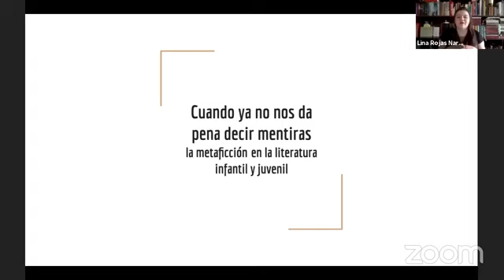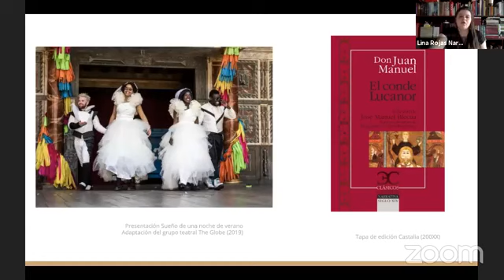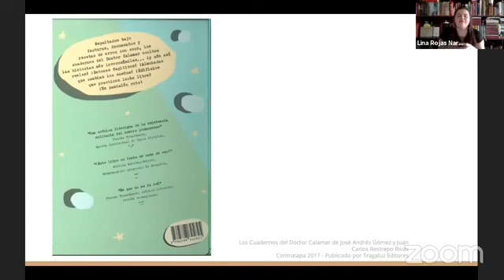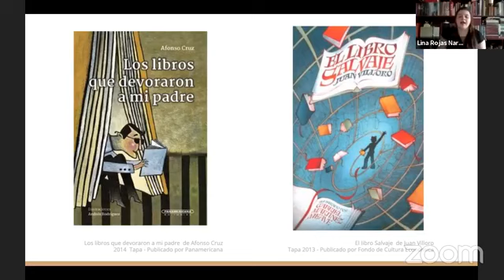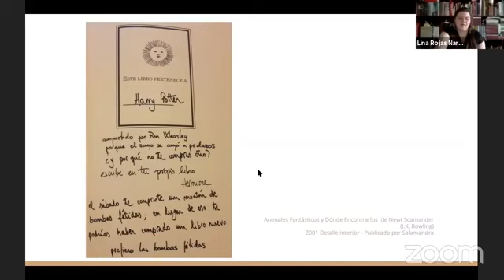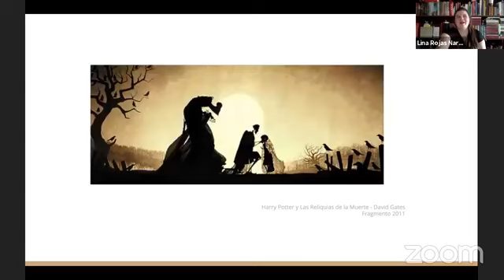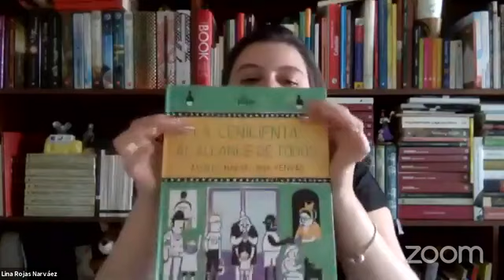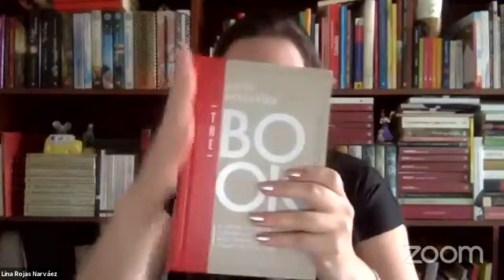Cuando ya no nos da pena decir mentiras: la metaficción en la literatura infantil y juvenil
El interés de esta conversación con Lina Rojas Narváez es abrir la discusión entorno a la ficción autoconsciente y cómo esta es subversiva en el ejercicio literario. Esta reflexión tiene como pilares la lectura de Patricia Wugh, Maria Nikolajeva y Deborah Cogan Thacker.
En esta clase se expondrá a los participantes algunas características de la metaficción como mecanismo narrativo, presentando un panorama de cómo la literatura ha sido autorreferencial desde el Quijote de la Mancha, pasando por su gran explosión en la segunda mitad del siglo XX y finalmente se enfocará en cómo este recurso ha sido apropiado y explorado por las narrativas (tanto monomediales y multimediales) de la literatura infantil y juvenil.
En la charla se presenta un marco teórico en el cual se invita a los participantes a reflexionar sobre cómo la literatura infantil propone una lectura subversiva desde el juego, el humor y el disfrute del placer lector.
clases-abiertas 65